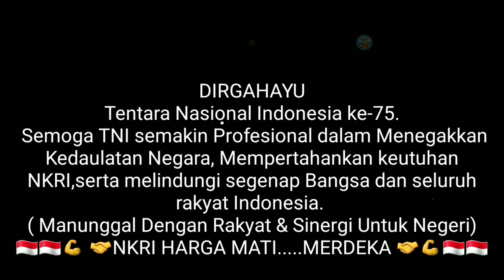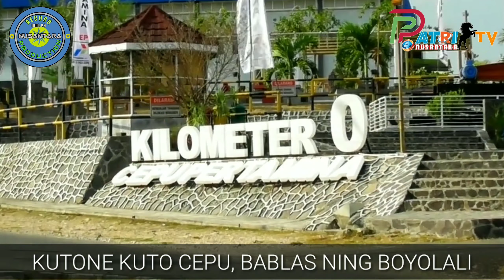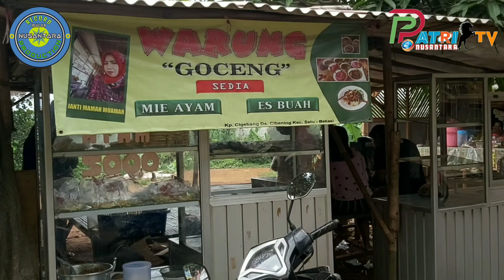mieayam# Via Amelia feat Mbah Mul Boys♡Tresnoku Rasa Mie Ayam ♡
Patri|Gapasera|pedagang